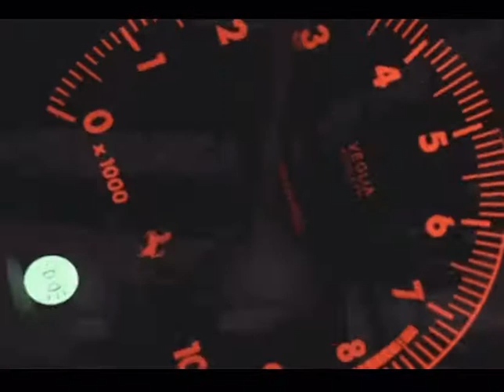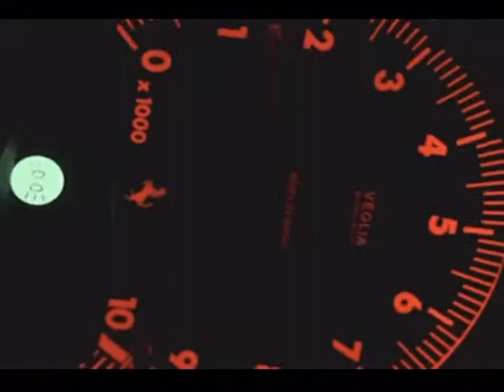“Movin” Pierre Bourne~gin$eng x playboicarti x lil uzi x atl smook type beat